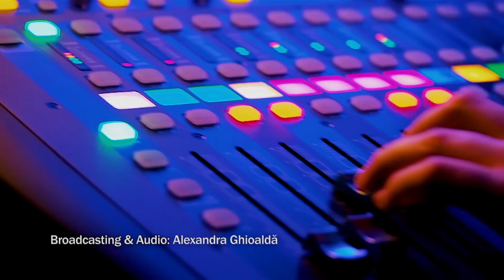"Textul pe care nu vrei să-l citești" – Pastor Daniel Oncea